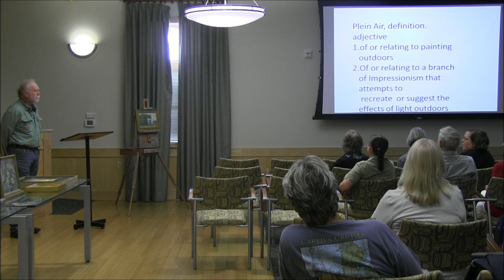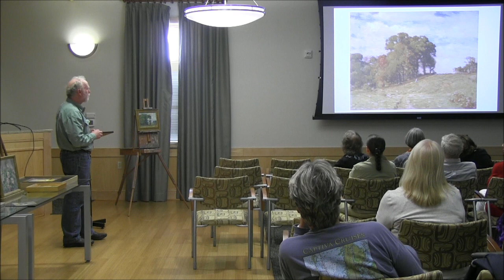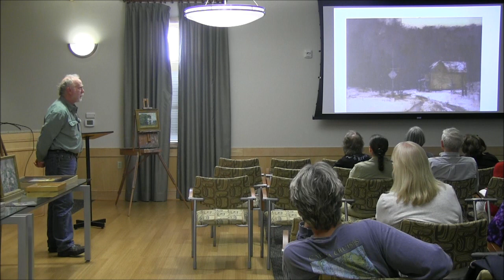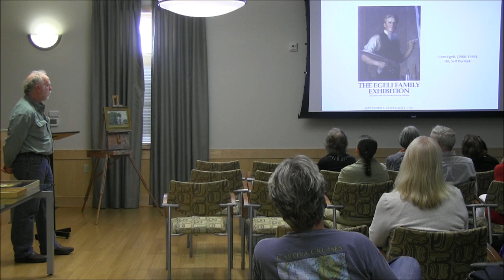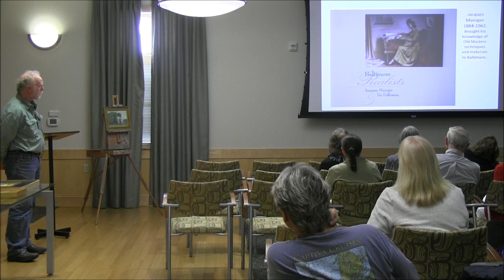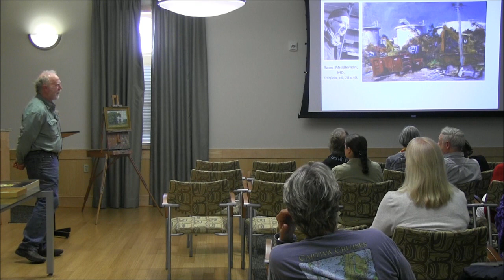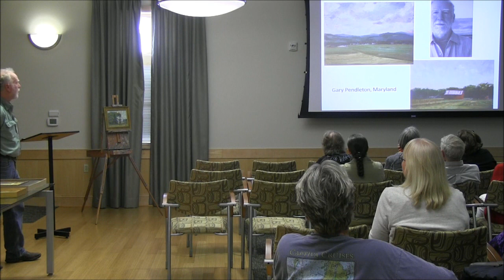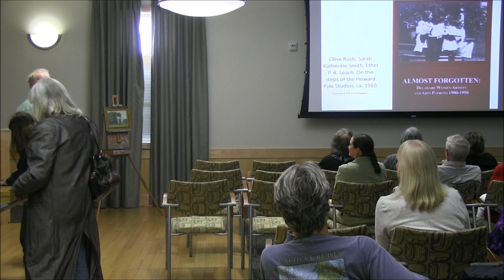Bayside History Museum: Plein Air Painting in the Mid-Atlantic - 4/26/15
Plein Air Painting in the Mid-Atlantic
Speaker: Gary Pendleton
4/26/15

Calvert Marine Museum